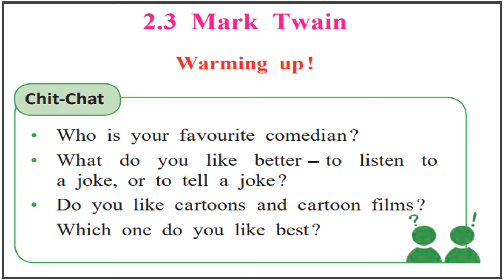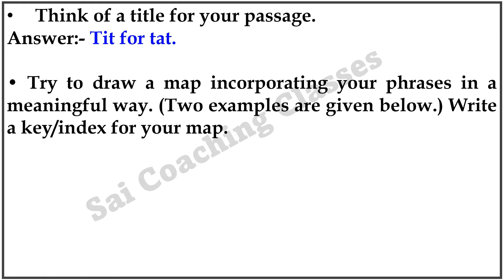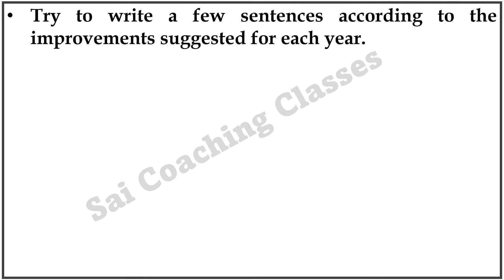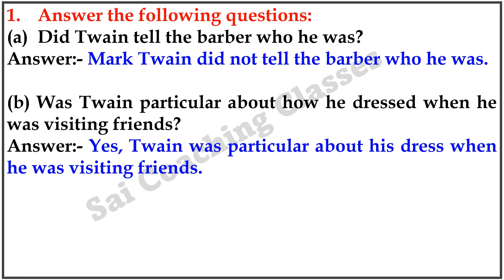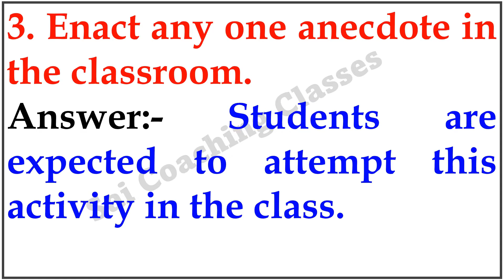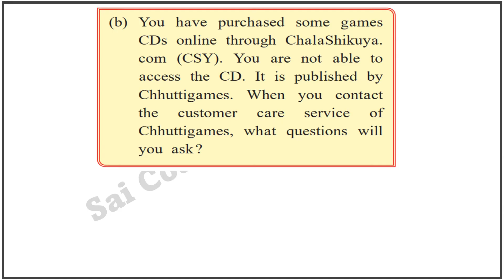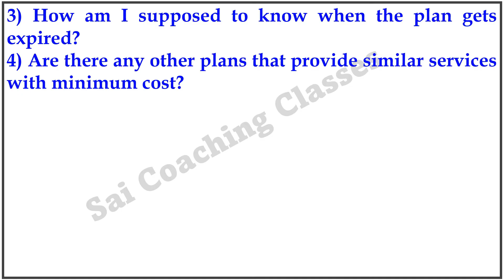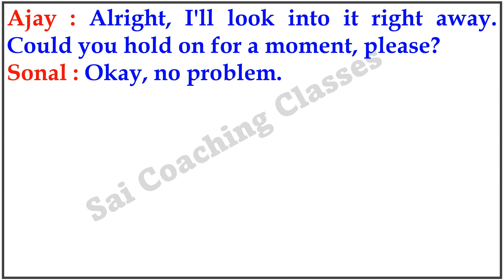2.3 Mark Twain chit chat | 2.3 Mark Twain Warming Up | class 9th English | workshop